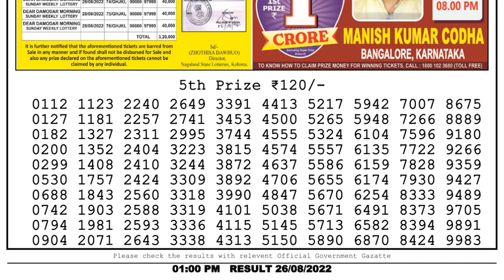Dear Lottery Sambad 1pm today 26.08.22 Nagaland State Lottery Result